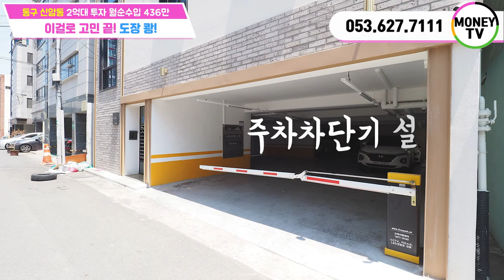♥머니TV[대구원룸매매]이걸로 고민끝. 도장 쾅!!동구 신암동, 2억대 인수.월순수입436만원, 신세계백화점, 동대구복합환승센터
◎ 대지면적 : 277  ㎡
◎ 연면적    :  658 ㎡
◎ 건축물 주용도 :  근린생활시설 및 다가구주택
◎ 거래형태 : 매매
◎ 층 수   :  4층
◎ 주 차   :  7대
◎ 승강기   : 없음

● 가구구성 : 근린생활시설4, 투룸 15 (총19가구)
● 방/욕실(개수) : 15/19
● 사용승인일자 : 2001년 9월 4일
● 방향 : 남향 (주출입구 기준)
● 난방 : 도시가스

▶ 대구 동구 신암동 330-13번지 ◀

▣ 상호명 : 부동산 넘버원1 공인중개사 사무소
▣ 주소 : 대구 남구 대명동 781-8번지 1층
▣ 대표 공인중개사 : 沈民貞
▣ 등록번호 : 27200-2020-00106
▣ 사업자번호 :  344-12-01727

5월4일 청소년의날:588ku - pngtree.com